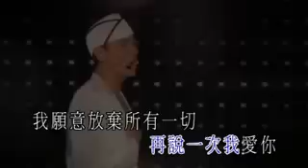Andy Lau Zai Shuo Yi Chi Wo Ai Ni ( Live )